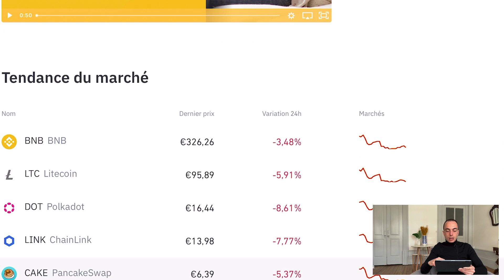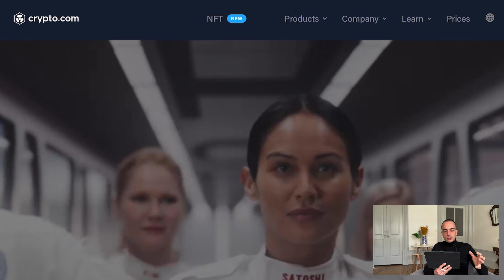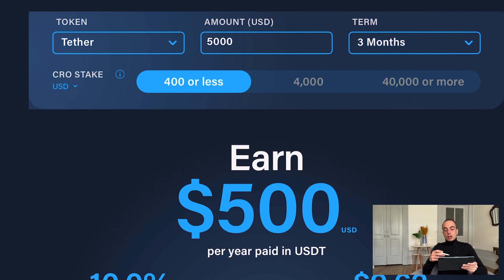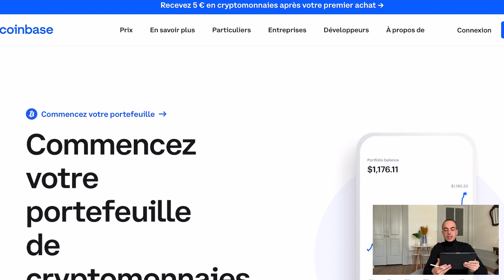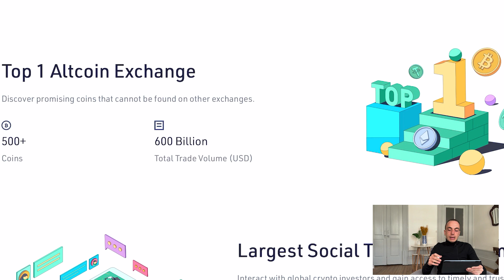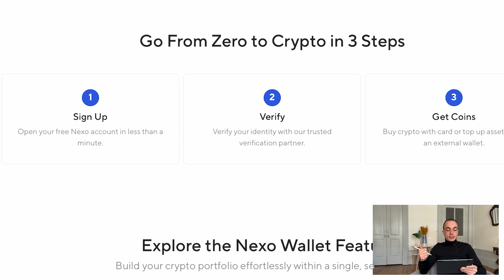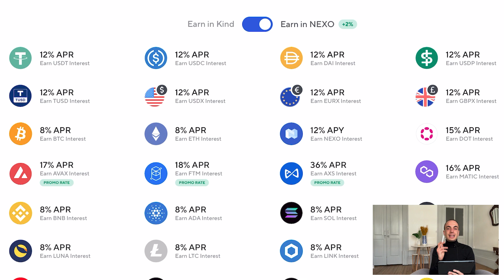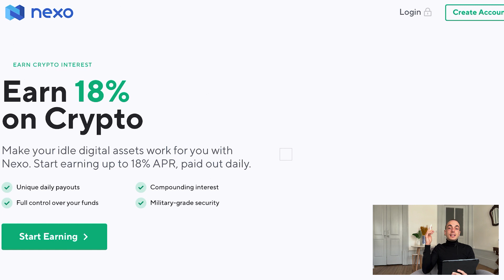TOP 5 APPLICATIONS GRATUITES Pour Investir en CRYPTOMONNAIES en 2022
🚀 Rejoindre le canal Telegram pour des conseils exclusifs (des bonus t'attendent dans le message épinglé)

🔥 S'inscrire à Swissborg et recevoir un coupon bonus (valeur jusqu'à 100€)

▬▬▬▬▬▬▬▬▬▬ VIDÉOS UTILES SUR LA CHAÎNE YOUTUBE ▬▬▬▬▬▬▬▬▬▬

▬▬▬▬▬▬▬▬▬▬▬▬▬▬ INFORMATIONS ▬▬▬▬▬▬▬▬▬▬▬▬▬▬▬

Quelles applications utiliser pour acheter des crypto monnaies ? Quelles applications pour investir dans les crypto monnaies ?

Dans cette vidéo, je te partage 5 applications pour investir dans les cryptomonnaies en 2022. Ces différentes applications te permettront d'acheter et de vendre des cryptomonnaies.

L'objectif de cette vidéo est de te partager les différentes applications que j'utilise pour acheter et vendre des cryptomonnaies. Ces applications gratuites me permettent d'investir dans la crypto monnaies en 2022.

À la fin de cette vidéo, tu auras le choix entre les différentes applications et tu pourras les tester de ton côté pour savoir quelle application utiliser pour les cryptomonnaies.

0:00 - Introduction
1:05 - 1ère application pour acheter de la cryptomonnaie
4:05 - 2ème application pour acheter de la cryptomonnaie
6:44 - 3ème application pour acheter de la cryptomonnaie
8:47 - 4ème application pour acheter de la cryptomonnaie
10:09 - Le canal Telegram
10:41 - 5ème application pour acheter de la cryptomonnaie
14:22 - Conclusion

L'objectif de cette chaîne YouTube est de te partager mon parcours d'investisseur mais également te dévoiler mes investissements et mes stratégies.

▬▬▬▬▬▬▬▬▬▬▬▬ VIDÉOS SIMILAIRES ▬▬▬▬▬▬▬▬▬▬▬▬▬

CRYPTO-MONNAIE : Tutoriel Débutant de A à Z - Tout savoir pour commencer en crypto - BusinessDynamite - Frank Houbre

▬▬▬▬▬▬ 📌 IMPORTANT 📌 ▬▬▬▬▬▬